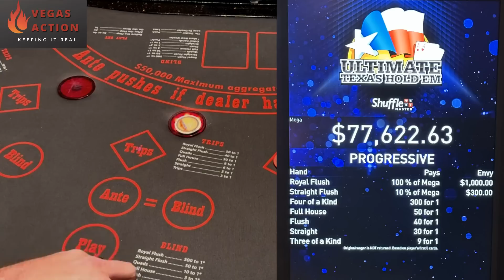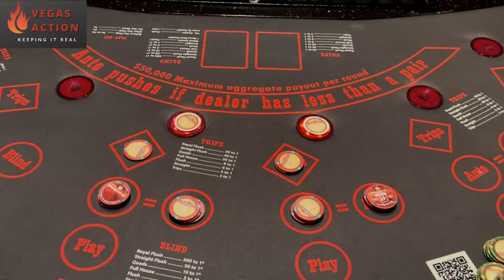ULTIMATE TEXAS HOLD'EM in LAS VEGAS!! SOMEBODY STOP ME!! AMAZING WIN!